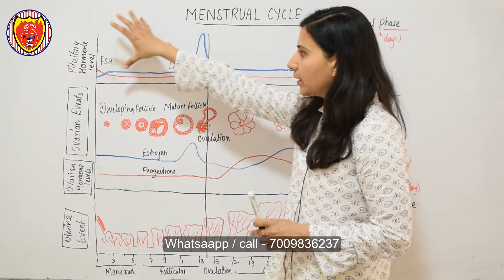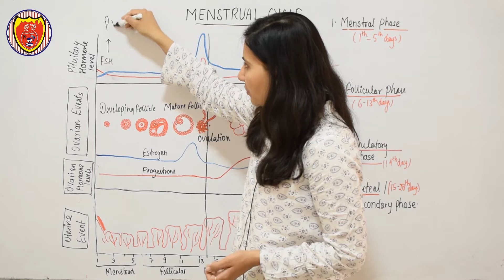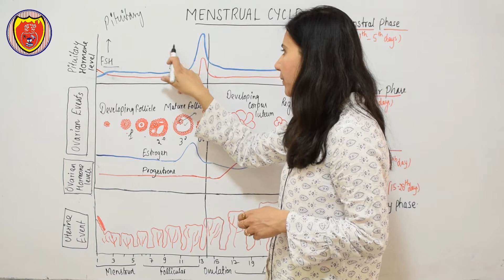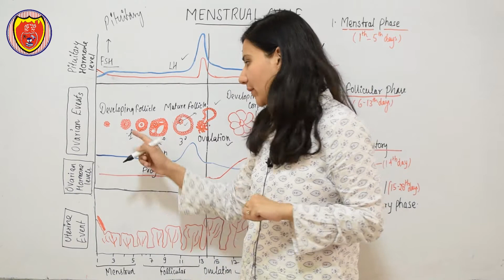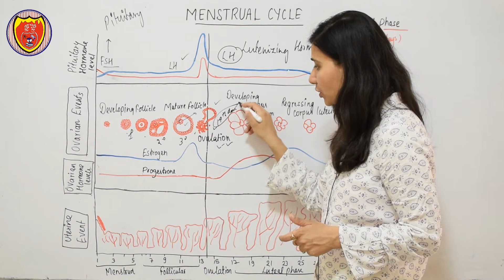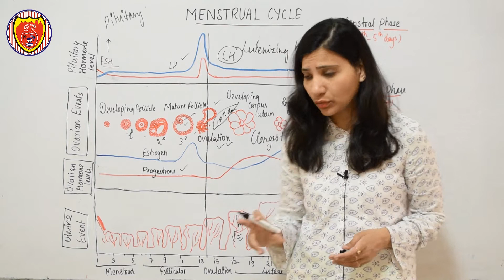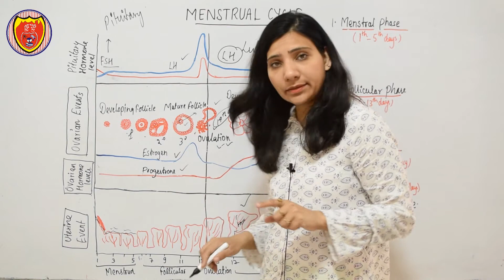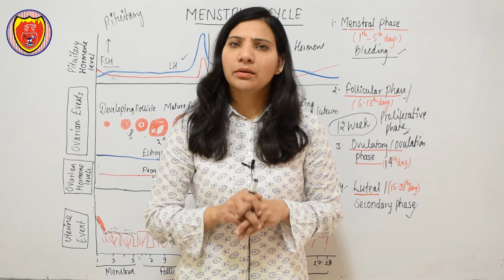Menstrual cycle | Human Reproduction | Class-12 | by Deepti Grover mam